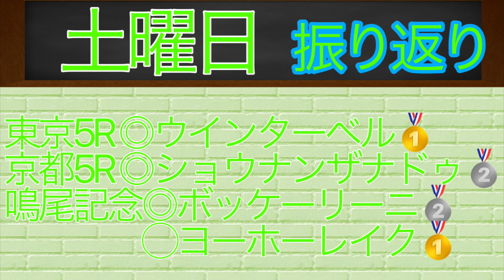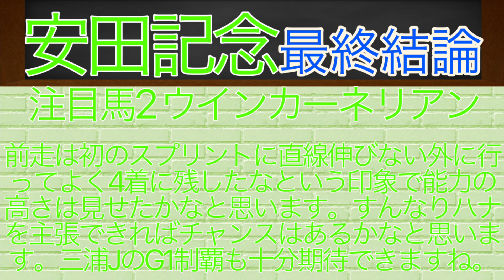【安田記念】最終結論！大勝負！借金地獄かも？？？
この動画は収益を目的としておらず、この動画を通して競馬の魅力を1人でも多くの人の伝わればという思いで制作しています。
権利所有者様に損害を与えぬ
ように動画を制作しておりますが、問題がありましたらお手数ですがご連絡いただけると幸いです。